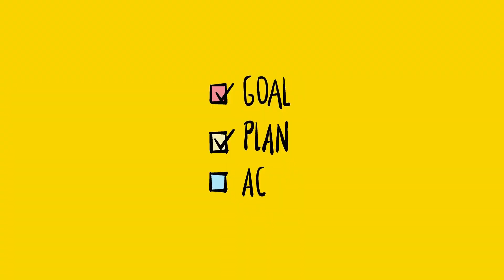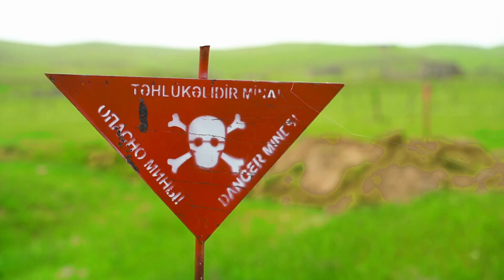Why High Value Men IGNORE Women - The Secret Psychology of "Ignoring" a Girl - Trick to Get Her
In this intriguing video, we uncover the secret psychology of "ignoring" a girl and dive deep into the dynamics behind it. Join us as we navigate the complexities of relationships with a touch of humor and shed light on the unexpected benefits that come with this controversial behavior. From power dynamics and fear of rejection to self-reflection and personal growth, we explore the multifaceted aspects of ignoring a girl. Get ready for an entertaining and insightful exploration that will leave you questioning the conventional wisdom around this topic.
Discover the fascinating power dynamics at play when someone chooses to ignore a girl. We delve into the concept of control and the illusions it creates, comparing it to being the king or queen of the remote control in a world that refuses to adhere to our desires. Join us as we uncover the truth behind the fear of rejection and how ignoring can sometimes provide a shield from potential heartbreak. We bring you hilarious analogies, such as wearing an invisibility cloak, to highlight the humorous side of this behavior while encouraging viewers to embrace vulnerability and take risks in relationships.
Ignoring a girl can have unexpected benefits that foster personal growth and set healthy boundaries. We explore the idea of self-reflection and the chance to press pause on the chaos of life, allowing individuals to reflect on their emotions, desires, and goals. Additionally, we discuss the importance of creating mystery and intrigue while maintaining open lines of communication. Join us as we navigate the nuances of fostering independence and reducing drama and conflict through the art of ignoring, using playful comparisons like secret agents and helium balloons. This eye-opening video challenges conventional notions and provides a fresh perspective on the benefits of occasionally hitting the "ignore" button.

"Unlocking the Extraordinary: Random Facts about Love, Relationships, Business, and Life"
Welcome to a world of endless fascination! Join us twice a week as we reveal captivating random facts about love, relationships, business, and life. From the secrets of human connection to the keys to business success, and from the wonders of nature to the mysteries of the mind, our bite-sized episodes cover it all. Prepare to be amazed and inspired as we explore these intriguing topics, offering fresh perspectives and valuable insights. Whether you're seeking personal growth, professional development, or simply expanding your knowledge, our videos will ignite your curiosity and leave you with a deeper understanding of the world. Get ready for a thrilling adventure of discovery!